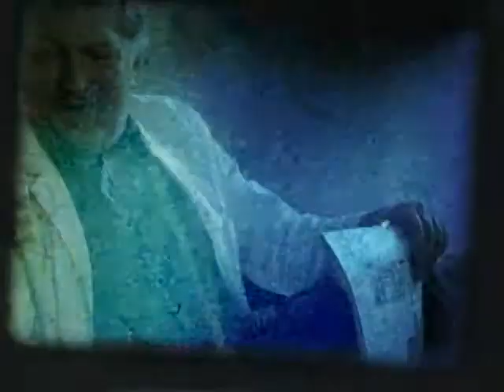Eurochannel Junho 2012